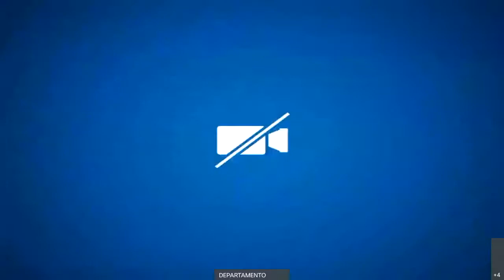Salidas profesionales en investigación: el doctorado y su convocatoria de ayudas 2020-2021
Ciclo de conferencias digitales del departamento de Universidad, Innovación y Transformación Digital.